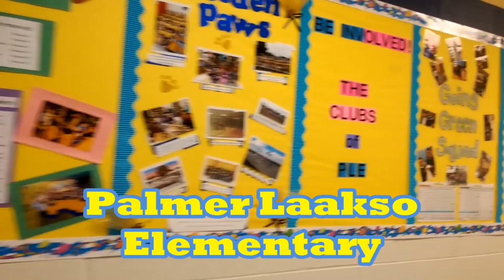PLE Song 2017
School Song for Palmer Laakso Elementary (2017 Edition)